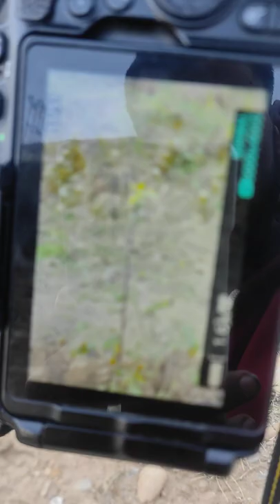how to click phto in dslr . dslr main photo kesa utha📸dslr